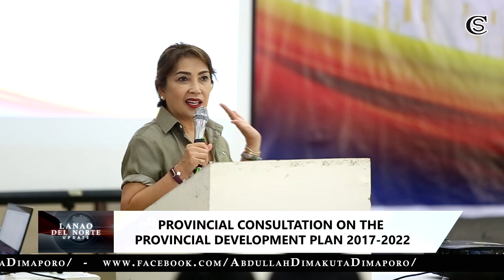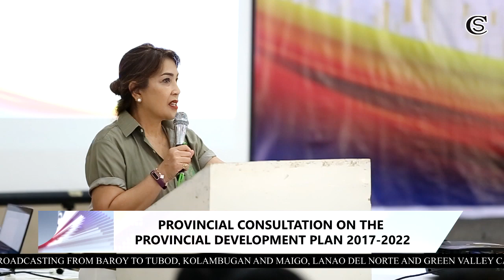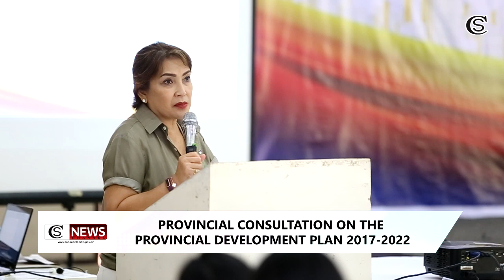PROVINCIAL CONSULTATION ON THE PROVINCIAL DEVELOPMENT PLAN 2017-2022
NEDA 10 NAGPAHIGAYON UG CONSULTATION SA MGA PRIORIDAD NGA PROGRAMA UG PROYEKTO SULOD SA REHIYON.